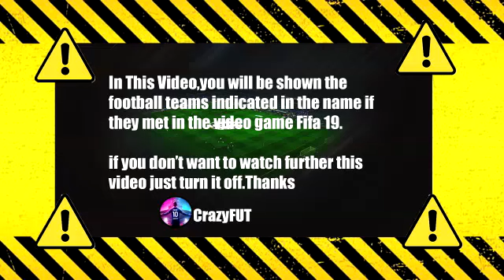Fenerbahçe 2-1 Altay MAÇ ÖZETİ | Spor Toto Süper Lig - 2021/2022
fenerbahçe altay
fenerbahçe altay maç özeti
fenerbahçe
fenerbahçe altay özet
yeni altay
fenerbahce
fenerbahce altay
fenerbahçe altay maçı
fb altay maç özeti
fb altay
fener altay
fb maç özeti
fb altay maçı
fenerbahçe maç özeti
fener altay maç özeti
fenerbahçe maçı
fb altay özet
fenerbahçe yeni altay
fenerbahçe yeni altay maçı
fb altay
fenerbahçe altay
fener altay
bein sport maç özetleri
spor toto süper lig
stsl maç özetleri
maç özetleri
maç özetleri süper lig
fenerbahçe canlı
fener altay canlı
fb altay canlı
fb vs altay
fener vs altay
fenerbahçe vs altay
maç özetleri
fb maçı
fb maci
fenerbahce altay mac ozeti
süper lig
maç özeti fenerbahçe
süper lig maçları
spor toto süper lig özetleri
malatyaspor fenerbahçe özet
fenerbahçe altay goller
fenerbahce canli
fener maçı canlı
fener altay özet
fenerbahçe altay 2-1
fenerbahçe altay 2-1
fenerbahçe 2-1 altay
fenerbahçe 2 altay 1
fb altay 2-1
fb altay 2-1
fenerbahçe altay 2-1 maç özeti
fb yeni altay
fener yeni altay
fenerbahçe yeni altay
fb altay maçı
fb yeni altay maçı
fener yeni altay maçı
fenerbahçe altay maçı